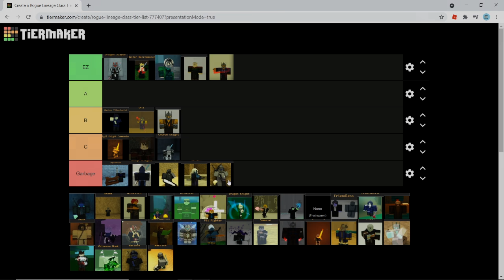Rogue Lineage BOSSRAID Tier List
Sure, classes can be good at 1s, but what about boss raiding?
Leave your thoughts on if you agree or disagree!